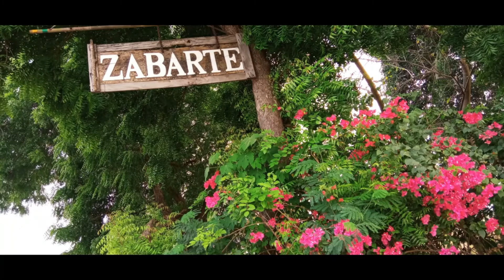Sinsay na sa Tuy - Photo Contest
The contest was held during the town fiesta of Tuy, Batangas last May 8, 2021.

Music Title: Sinsay na sa Tuy
Composed by Alfred Solis aka Crazy AL
Music Male Version by Joshua Mari
Music Female Version by Danica May Lopez Cahinhinan